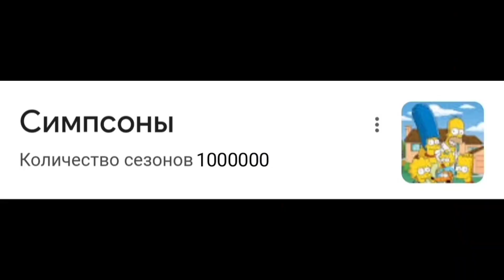Южный парк Симпсоны Уже 13 Лет в Эфире 😱😐 Мем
Если кто то спросит что серия вышла Очень давно да я знаю Вкурсе решил сделать мем наслаждайтесь